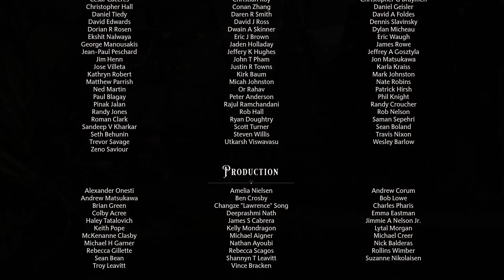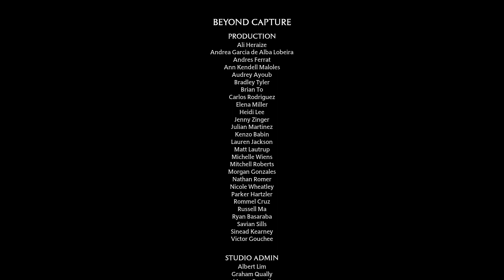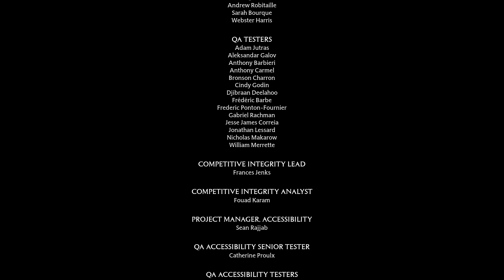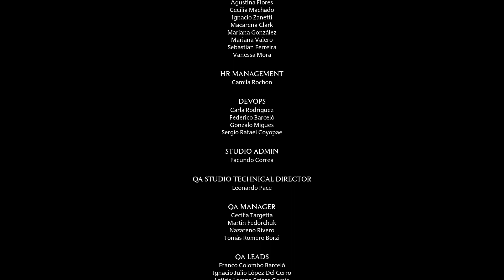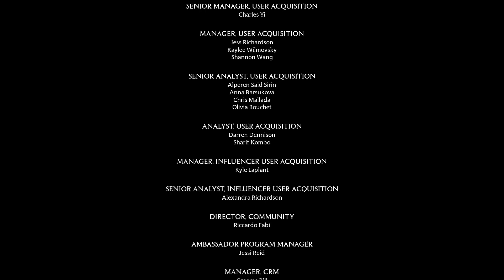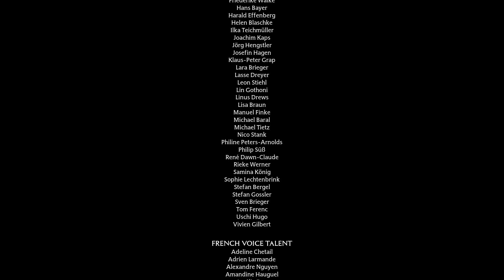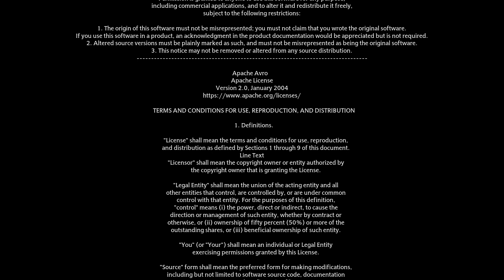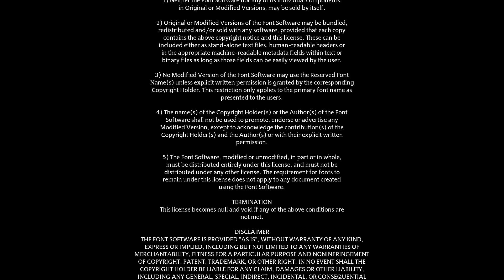Hogwarts Legacy #187 Ein 100% Erlebnis (Credits)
Hogwarts, die Schule für Hexerei und Zauberei beherbergt nun einen neuen Schüler: Julius. Er ist talentiert, enthusiastisch und abenteuerlustig. Die Welt der Zauberei hält viele spannende Momente für ihn bereit.